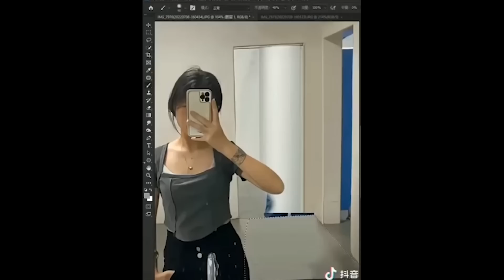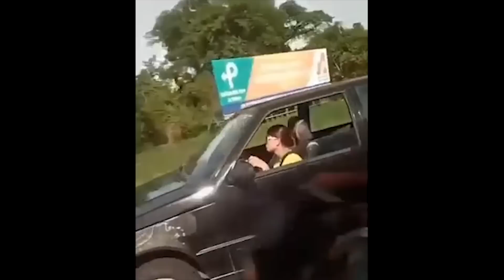TRY NOT TO LAUGH - 16 minutes of the funniest moments! #203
In this video, I'm sharing 16 minutes of the funniest and weirdest moments!

From people getting stuck in bizarre toilets to cats that can talk, this video is sure to make you laugh and (perhaps) give you a few new perspectives on life.

So sit back, relax, and enjoy some of the funniest and weirdest moments of the week!

In this video, we round up the funniest and weirdest moments of the week! From an exploding chicken to a guy who can't stop singing "Total Eclipse of the Heart," this video is sure to make you laugh!

Whether you're a fan of funny videos or just looking for a good laugh, this video is a must-watch! We bring you the funniest, weirdest and most unusual moments of the week, guaranteed to make you laugh!